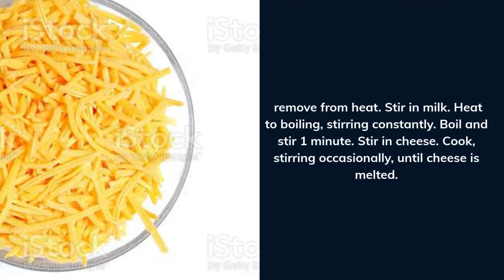Quick and Easy Macaroni and Cheese with Crabmeat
Easy to make with a few ingredients